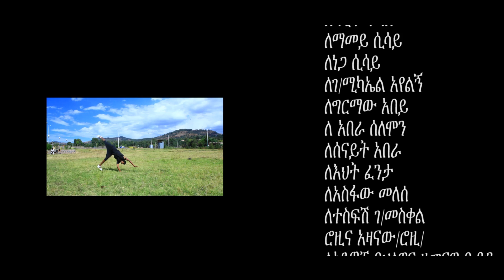Ethiopian Music: Janhoy Ayelegn(Amtulegn) ጃንሆይ አየልኝ (አምጡልኝ) New Ethiopian Music 2019(Official Video)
Ethiopian music.